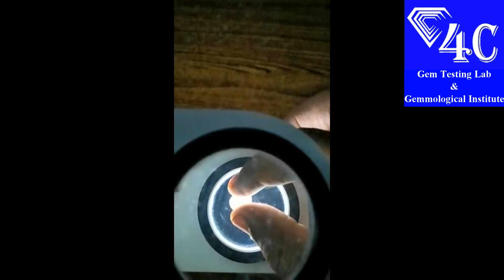Gems | SR |DR |AGG | GEMSTONES | సింగిల్ |డబల్|ఎజి‌జి| రత్నాలు| How to test with POLARISCOPE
ఈ వీడియో రత్న లక్షణాలో SR/DR/AGG రత్నాలు ఎలా గుర్తించగలం అనే అంశం పై ఈ వీడియో లో వివరించడం జరిగింది.